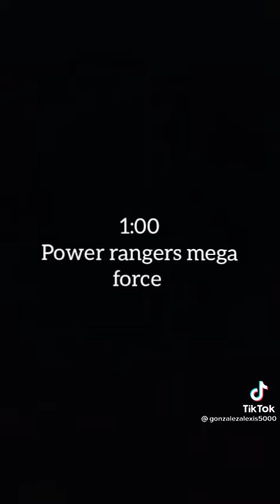ASI ERA LA PROGRAMACION DE LA VIEJA ESCUELA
no tengo los derechos de autor ni es mi contenido
gracias